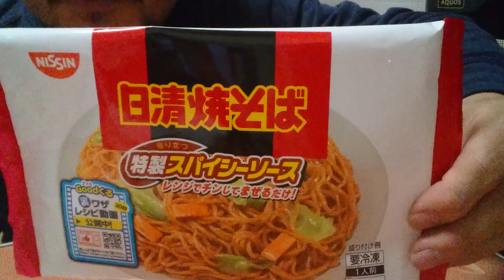【おやじの冷食ワールド🌏(４)】日清焼そば特製スパイシーソースが100円ながら旨すぎた❗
是非青のり紅生姜でご賞味あれ❗